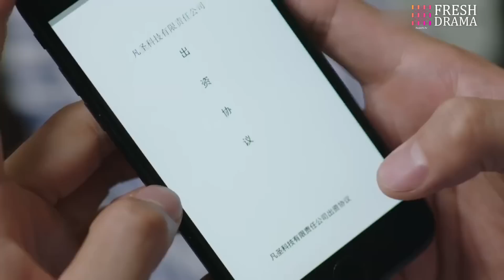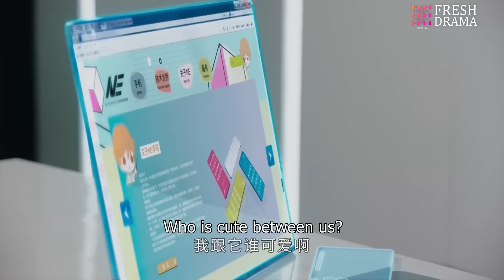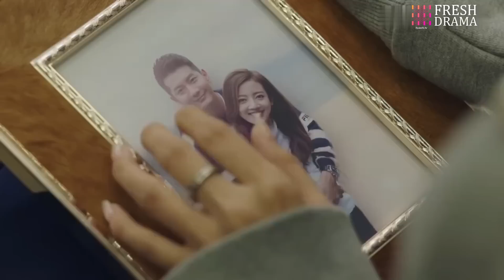《總裁！不同居》EP25 倒霉漫畫少女被迫與霸總同居🤣意外親密坦誠相見💚纏綿之際豪門爸媽推門而入瞬間傻眼💧佟梦实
劇名：《總裁！不同居》|《CEO! No Cohabitation》
主演：何瑞贤、佟梦实、王鹤润、翁虹、邱心志、刘潮、何美璇
簡介：劇集改編自姜小牙的作品《總裁在上》，講述了新生代科技霸總宮歐與元氣漫畫家時小念因漫畫意外相識，機緣巧合使他們居住在同一屋簷下，當歷經事業、情感帶來的重重挑戰，兩人之間的關係也日漸升溫，由此展開了一段關於愛與溫暖的故事。